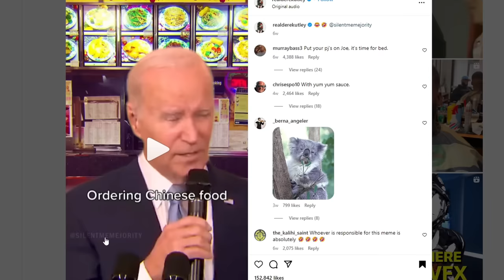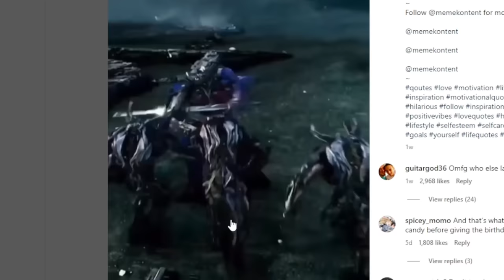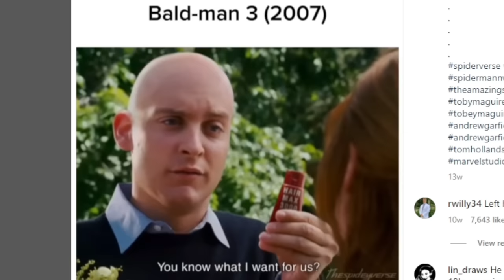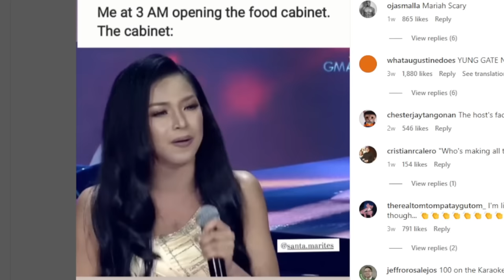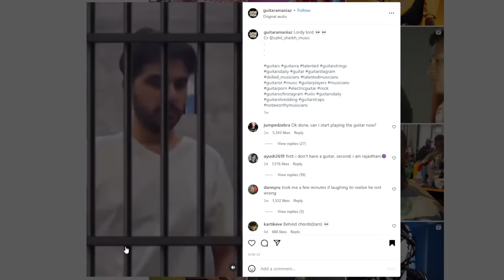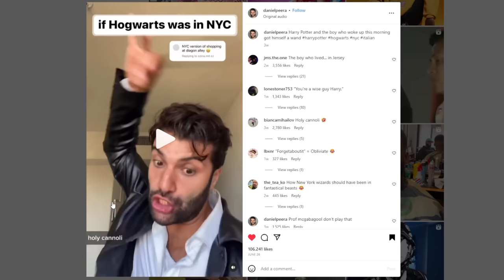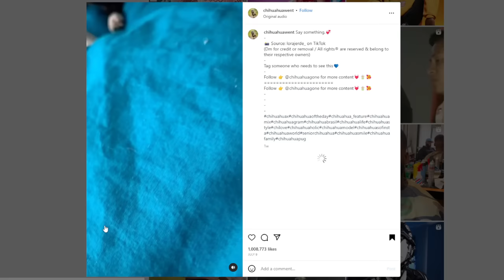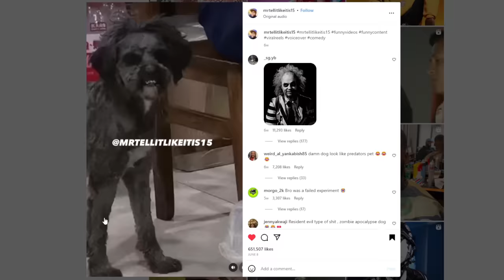Daz Watches Do Not Laugh Offensive Reels